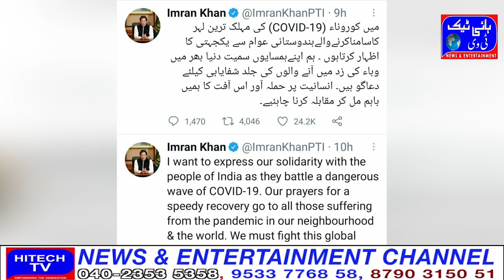Imran Khan prays for the recovery of India's Corona victims